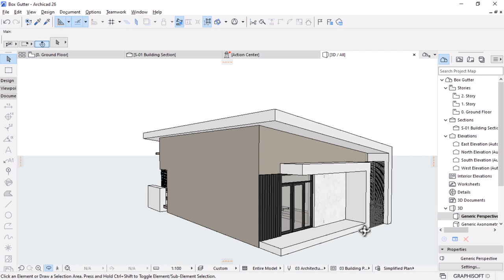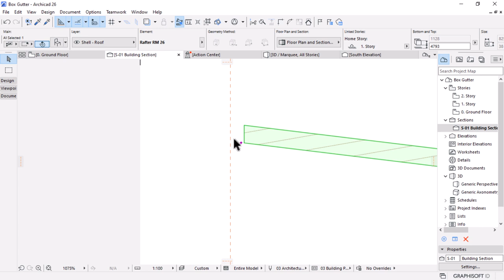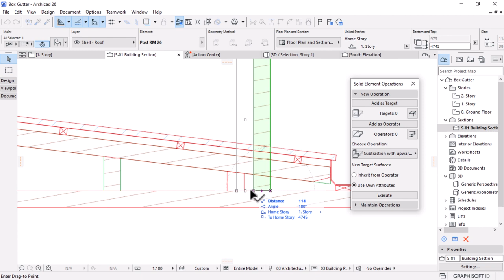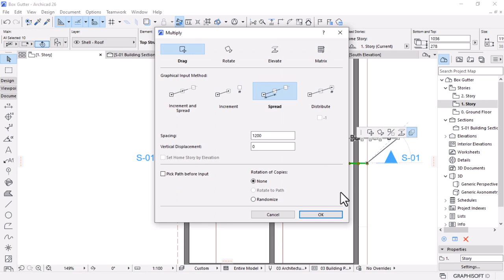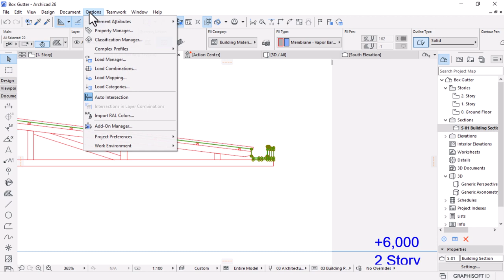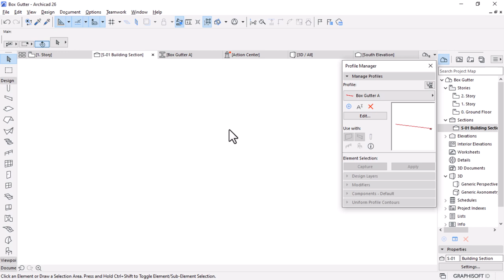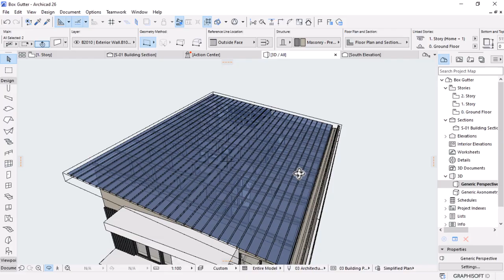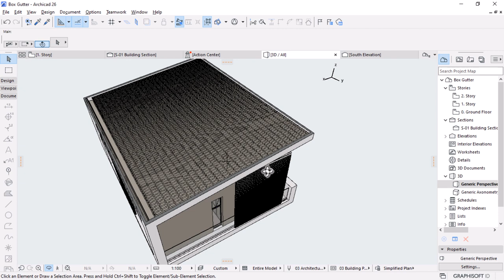Box Gutter Roof Structure In ArchiCAD Tutorial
Hi everyone this is Mesolight Visual, In this video, we are going to model a box gutter hidden roof structure that will look great for both 3D and 2D drawings for the project you see on the screen.

Make sure you download the tutorial resources, to follow along, provided in the link on the description.